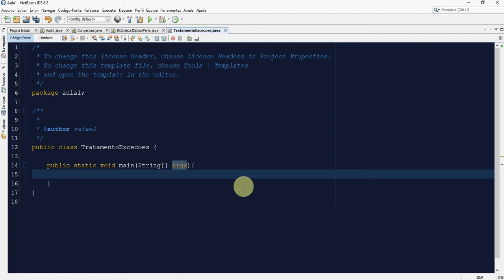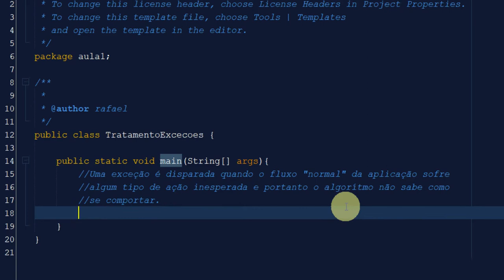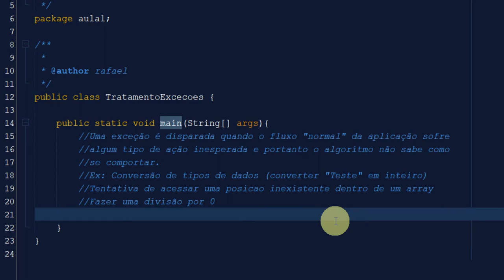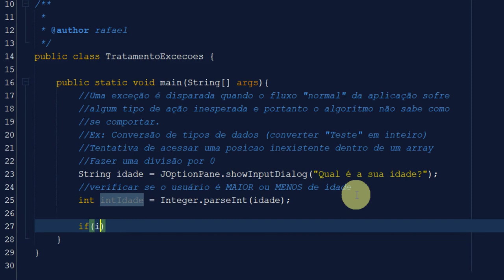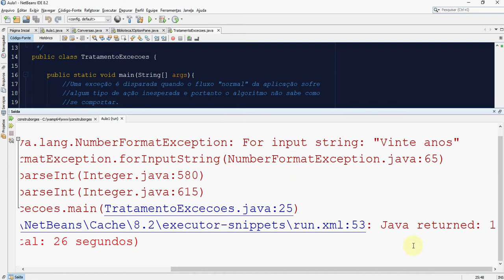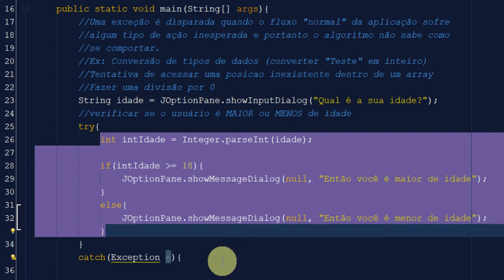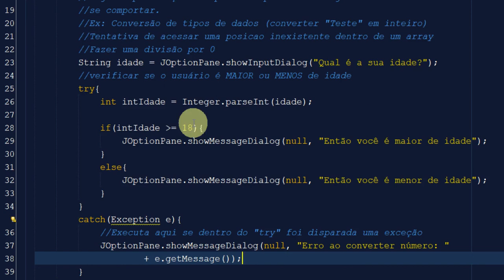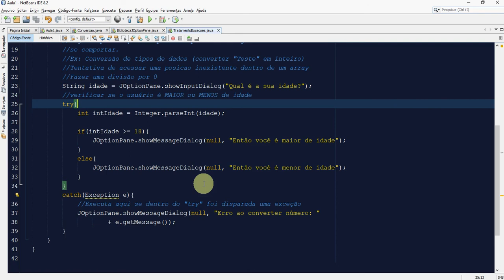[Introdução ao Java] - (Aula 5) - Tratamento de Exceções (Try/Catch)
Salveeee,

Continuando com a série de vídeos que aborda a introdução à linguagem Java, no vídeo de hoje eu mostro o que são exceções (no contexto de programação), como e onde elas podem ser disparadas e como utilizar o recurso Try/Catch para tratar de forma mais elegante esses erros.

Espero que vocês gostem do conteúdo!!!

Abs!